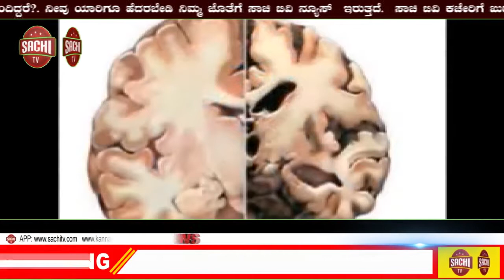ಡ್ರಗ್ಸ್ ಜಾಲದಲ್ಲಿ ಯಾರೇ ಇದ್ದರು ಕಠಿಣ ಕ್ರಮ ಕೈಗೊಳ್ಳಬೇಕು: ಸಿದ್ಧರಾಮಯ್ಯ ಆಗ್ರಹ , sachi tv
ಹುಬ್ಬಳ್ಳಿ:
ಡ್ರಗ್ಸ್ ಜಾಲದಲ್ಲಿ ಯಾರೇ ಇದ್ದರು ಕಠಿಣ ಕ್ರಮ ಕೈಗೊಳ್ಳಬೇಕು.ಡ್ರಗ್ಸ್ ಜಾಲದಲ್ಲಿ ದೊಡ್ಡವರು ಸಣ್ಣವರು ಅನ್ನೋದು ಬೇಡ. ಯಾರೇ ರಾಜಕೀಯ ನಾಯಕರು ಇದ್ದರು ಕ್ರಮ ಕೈಗೊಳ್ಳಲಿ ಎಂದು  ವಿರೋಧ ಪಕ್ಷದ ನಾಯಕ ಸಿದ್ದರಾಮಯ್ಯ ಹೇಳಿದರು.

ನಗರದಲ್ಲಿಂದು ಸುದ್ಧಿಗಾರರೊಂದಿಗೆ ಮಾತನಾಡಿದ ಅವರು,ಜಮೀರ ಅಹ್ಮದ ವಿರುದ್ದ ಸಾಕ್ಷ್ಯ ಇದ್ದರೆ ಗಲ್ಲಿಗೆ ಏರಿಸಲಿ ಅಂತಾ ಹೇಳಿದ್ದಾರೆ.ಅವರು ಆಸ್ತಿಯಲ್ಲಾ ಮುಟ್ಟುಗೋಲು ಹಾಕಿಕೊಳ್ಳಲಿ ಅಂತಾ ಹೇಳಿದ್ದಾರೆ.ಅದನ್ನು ಬಿಟ್ಟು ರಾಜಕೀಯವಾಗಿ ಮುಗಿಸಲು ಆರೋಪ ಮಾಡಬಾರದು ಎಂದರು.

ಸಾಕ್ಷ್ಯ ಸಿಕ್ಕರೆ ಕ್ರಮ ಕೈಗೊಳ್ಳಲಿ. ಸಂಬರಗಿ ಹೇಳಿದರು ಅಂತಾ ತನಿಖೆ ಮಾಡೋಕೆ ಆಗುತ್ತಾ.ಸಾಕ್ಷ್ಯ ಇದ್ರೆ ಯಾರನ್ನಾದರೂ ತನಿಖೆ ಮಾಡಲಿ ಎಂದು ಅವರು‌ ಹೇಳಿದರು.

ಯೋಗೀಶ ಗೌಡ ಕೊಲೆ ಪ್ರಕರಣದಲ್ಲಿ ಮಾಜಿ ಸಚಿವ ವಿನಯ ಕುಲಕರ್ಣಿ ಸಹೋದರನಿಗೆ ನೋಟಿಸ್ ಜಾರಿ ವಿಚಾರವಾಗಿ ಮಾತನಾಡಿದ ಅವರು,ಅನಗತ್ಯವಾಗಿ ಸಿಬಿಐ ವಿಚಾರಣೆ ಮಾಡುತ್ತಿದ್ದಾರೆ ಎಂದು ಆರೋಪಿಸಿದರು.

ಇನ್ನೂ ಬರ ಪರಿಹಾರ ಕುರಿತು ಮಾತನಾಡಿ,ಬರ -ನೆರೆ ಪ್ರರಿಹಾರ ಇನ್ನೂ ಕೊಟ್ಟಿಲ್ಲ 25 ಸಂಸದರು ಇದ್ದರು ಪ್ರಯೋಜನವಾಗಿಲ್ಲ.ಕಳೆದ ವರ್ಷ ಲಕ್ಷ ಕೋಟಿ ರೂಪಾಯಿ ನಷ್ಟವಾಗಿದೆ. ಆದರೆ ಇದುವರೆಗೂ ಪರಿಹಾರ ನೀಡಿಲ್ಲ. ಮನೆ ಬಿದ್ದವರಿಗೆ ಪರಿಹಾರ ಇನ್ನೂ ಸಿಕ್ಕಿಲ್ಲ.ಆನೆ ಹೊಟ್ಟಿಗೆ ಮೂರು ಕಾಸು ಅಲ್ಲ ಆರು ಕಾಸಿನ ಮಜ್ಜಿಗೆ ನೀಡಿದಂತೆ ಪರಿಹಾರ ನೀಡಿದ್ದಾರೆ ಎಂದು ಲೇವಡಿ ಮಾಡಿದರು.

ಅಧಿವೇಶನದಲ್ಲಿ ರಾಜ್ಯ ಸರ್ಕಾರದ ವೈಪಲ್ಯದ ಬಗ್ಗೆ ಮಾತನಾಡಿ, ಕಾನೂನು ಸುವ್ಯವಸ್ಥೆ ಹದಗೆಟ್ಟಿರುವ ಬಗ್ಗೆ ಚರ್ಚೆ ನಡೆಸುತ್ತೇವೆ.ಮೂರು ವಾರಗಳ ಕಾಲ ಅಧಿವೇಶನ ನಡೆಸಲಿ ಅಂತಾ ನಾನು ಸಿಎಂ ಬಿಎಸ್ ವೈ ಗೆ ಪತ್ರ ಬರೆದಿರುವೆ.ನಾಲ್ಕು ಜನರ ವಿರುದ್ದ ಗೋಲಿಬಾರ ಮಾಡಿದ್ದು ಕಾನೂನು ಸುವ್ಯವಸ್ಥೆ ಹದಗೆಟ್ಟಿದೆ ಅನ್ನೋದು ಸತ್ಯ ಎಂದರು.

ಡಿಜೆ ಹಳ್ಳಿ.‌ಕೆಜೆ ಹಳ್ಳಿ ಪ್ರಕರಣದಲ್ಲಿ ನವೀನನನ್ನ ತಕ್ಷಣ ಬಂಧನ ಮಾಡಿದ್ರೆ ಬೆಂಕಿ ಹಚ್ಚುತ್ತಿರಲಿಲ್ಲ.
ಬೆಂಕಿ ಹಚ್ಚುವುದು ಕಾನೂನುಬಾಹಿರ. ನಾನು ಸಹ ಬೆಂಕಿ ಹಾಕಿರುವುದನ್ನು ಖಂಡಿಸುತ್ತೇನೆ ಎಂದರು.

ಸಿಎಂ ಬದಲಾವಣೆ ವಿಚಾರವಾಗಿ ನಾನು ಮಾತನಾಡಲ್ಲ.. ಅವರು ಯಾರನಾದರೂ ಮಾಡಿಕೊಳ್ಳಲಿ.ರಾಜ್ಯವಂತು ದಿವಾಳಿಯಾಗಿದೆ. ಅಲ್ಲದೇ ಸಿಎಂ - ಕುಮಾರಸ್ವಾಮಿ ಎನೂ ಮಾತನಾಡಿಕೊಂಡಿದ್ದಾರೆ ಅಂತಾ ನನಗೆ ಗೊತ್ತಿಲ್ಲ. ಆಸ್ಪತ್ರೆಯಲ್ಲಿದ್ದಾಗ ಒಮ್ಮೆ ಯಡಿಯೂರಪ್ಪನವರ ಜೊತೆಗೆ ಮಾತನಾಡಿದ್ದೆ.ಇಬ್ಬರು ಒಂದೆ ಆಸ್ಪತ್ರೆಯಲ್ಲಿ ಇದ್ದೆವು ಡಿಸ್ಚಾರ್ಜ್ ಆಗುವಾಗ ದೂರವಾಣಿ ಕರೆ ಮಾಡಿದರು ಮಾತನಾಡಿದ್ದೆ ಎಂದ ಅವರು,ಜೆಡಿಎಸ್ ನವರಿಗೆ ಸ್ಪಷ್ಟವಾದ ನಿಲುವಿಲ್ಲ. ಅವರು ಯಾವಾಗ ಬೇಕೋ ಅವಾಗ ಅವರನ್ನ ತಬ್ಬಿಕೊಳ್ಳತಾರೆ ಎಂದು ವ್ಯಂಗ್ಯವಾಡಿದರು.

ಸುಧೀರ್ ಕುಲಕರ್ಣಿ ಬಿ ವಿ ನ್ಯೂಜ ಹುಬ್ಬಳ್ಳಿ